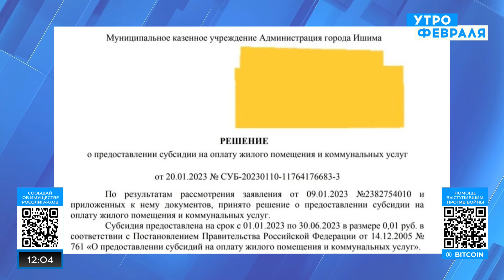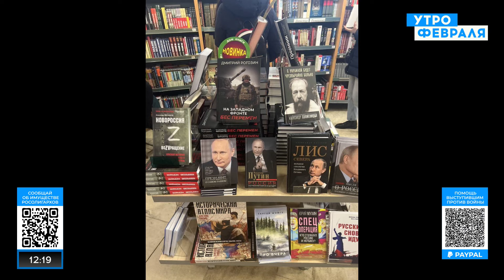🔥ВИТУХНОВСКАЯ: Россияне стали НИЩИМИ, Пропаганда изменила людей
«Утро Февраля» – телеканал, вещающий на русском языке из охваченной пламенем войны Украины.